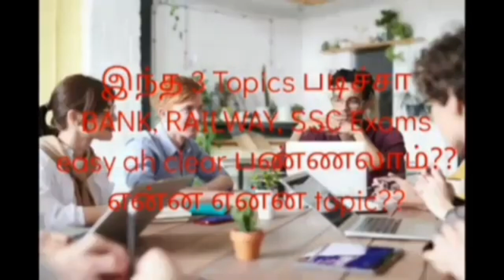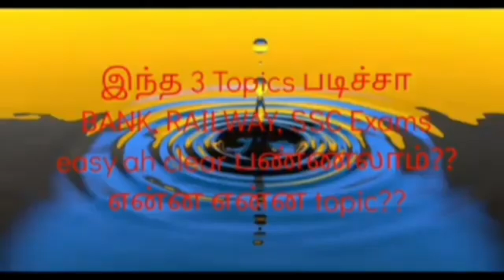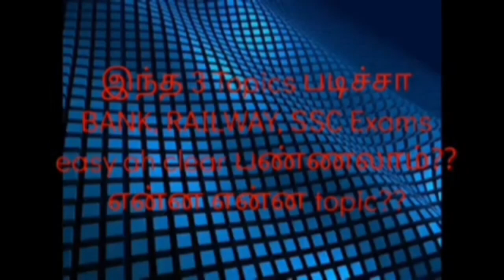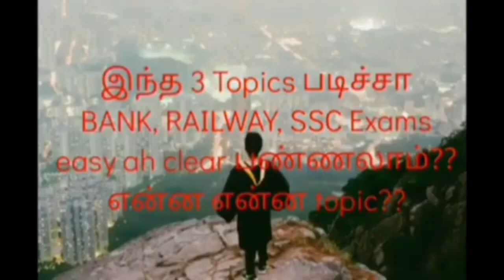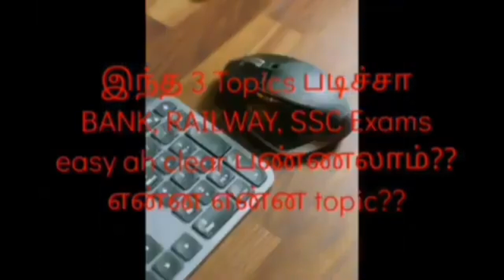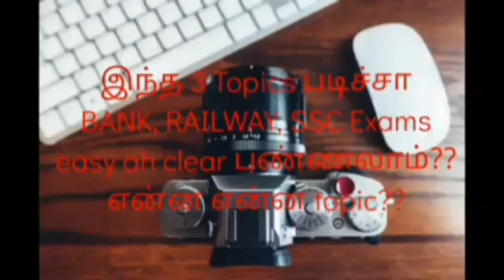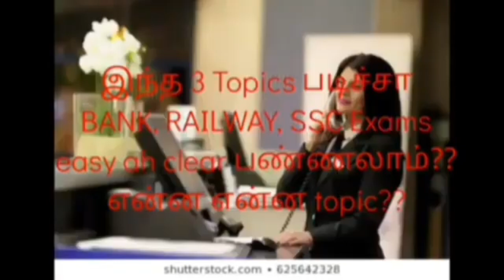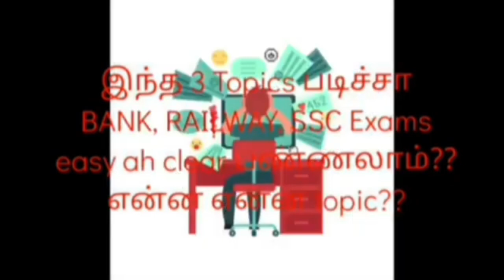என்னது இந்த 3 topic படிச்சா BANK, Railway, bank easy ah clear பண்ணலாமா???